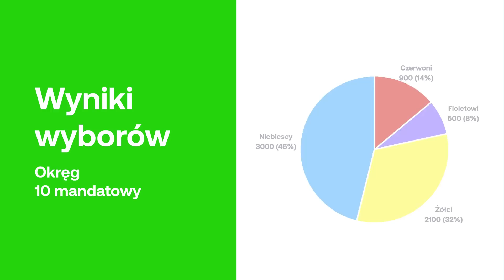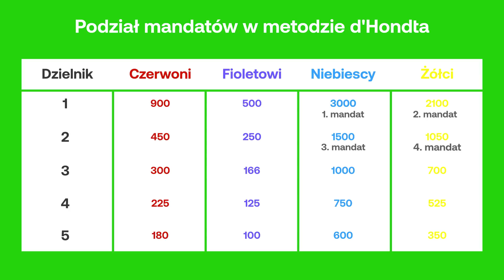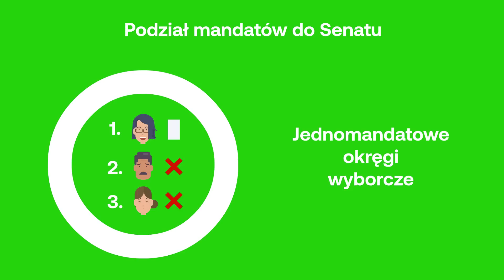Jak działa metoda D'Hondta?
Czy wiesz, w jaki sposób przyznawane są mandaty w Sejmie i Senacie?
Używa się do tego kontrowersyjnej metody D'Hondta.

Pamiętaj - Twój głos ma wpływ na rezultaty. Idź na wybory!